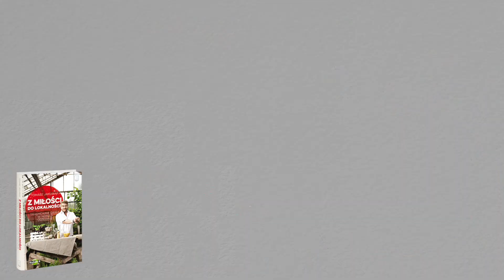Z MIŁOŚCI DO LOKALNOŚCI